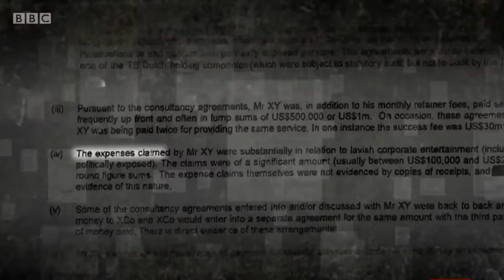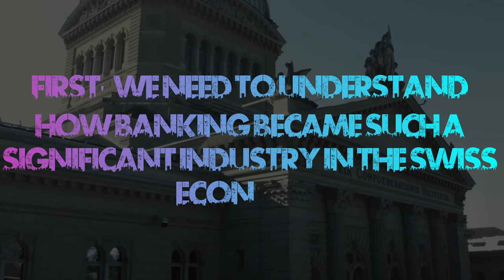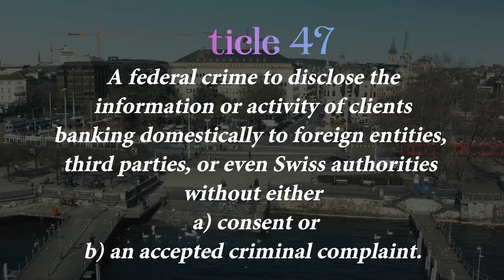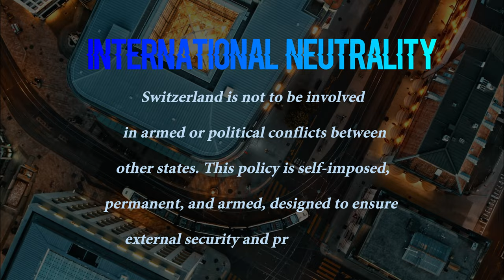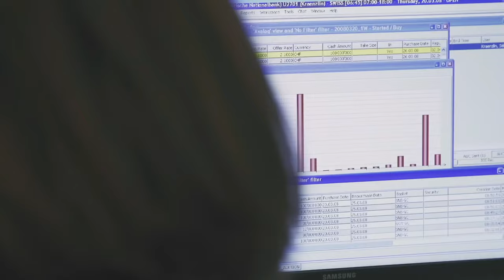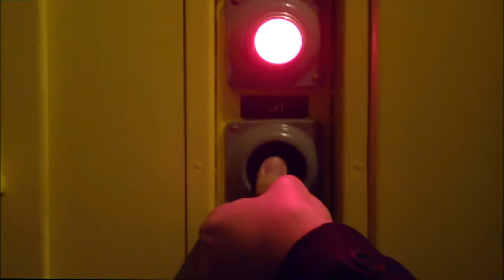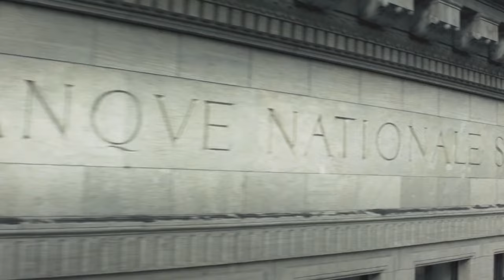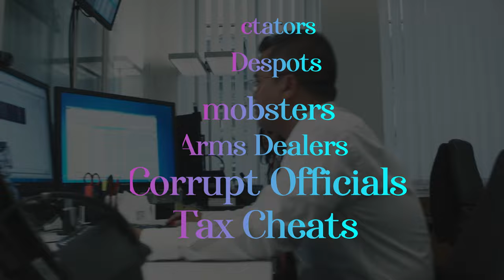The Secret Gold Vaults of Switzerland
Gold has a high value which makes it a tempting asset to store. In order to secure one's gold, a vault is typically required to maintain maximum security and safety measures. Vaults are often built underground so as to be harder for potential thieves to take. Switzerland has been home to many important banks for centuries.
 Its mountains and deep steel-lined valleys have helped protect this tiny neutral country from its powerful neighbors. Yet despite its quiet, peaceful exterior, Switzerland is also a world leader in banks and money management. Here's where you'll find some of the planet's most closely guarded assets: gold bars as big as grapefruits, gold coins as old as the Roman Empire and some of the planet's largest vaults